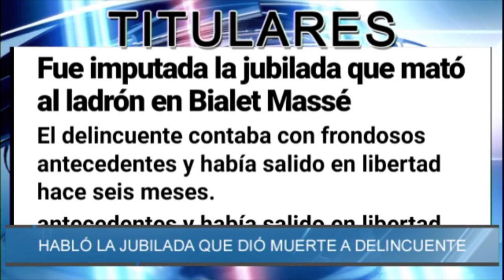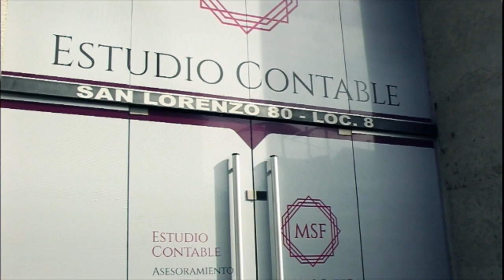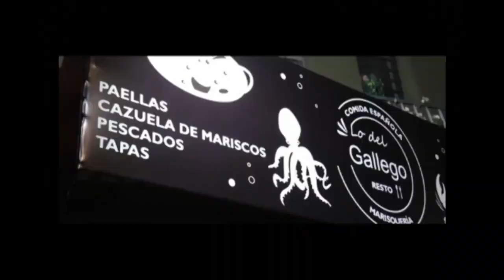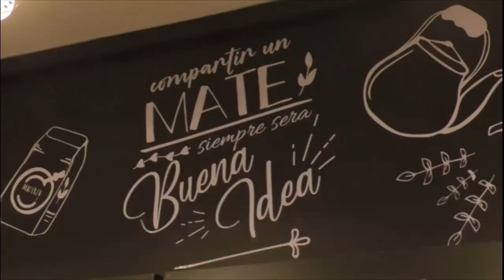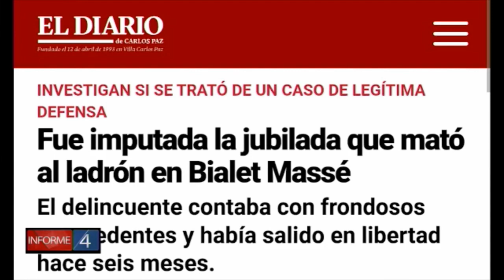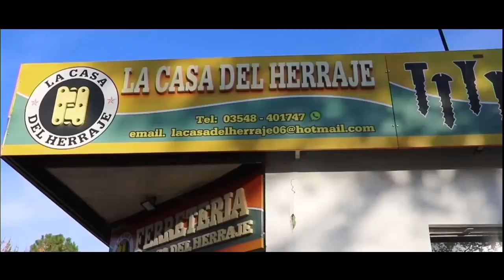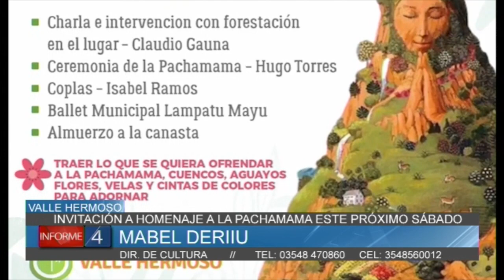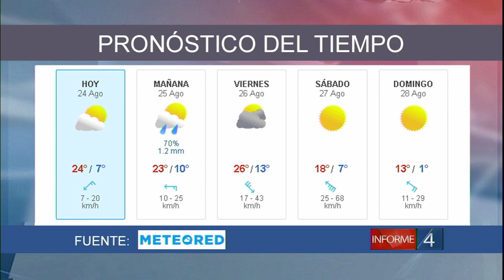INFORME 4 24 08 22